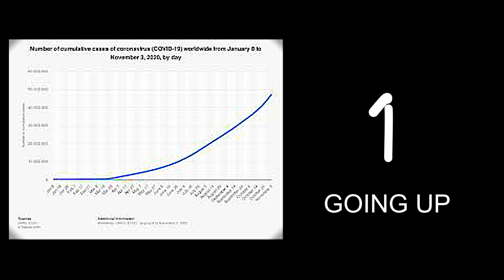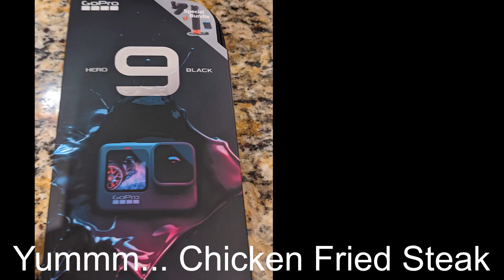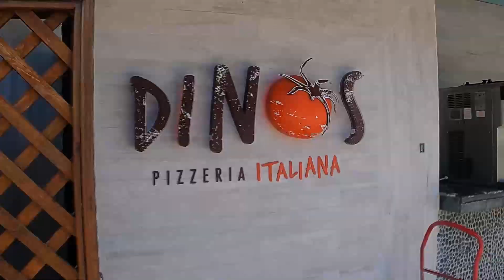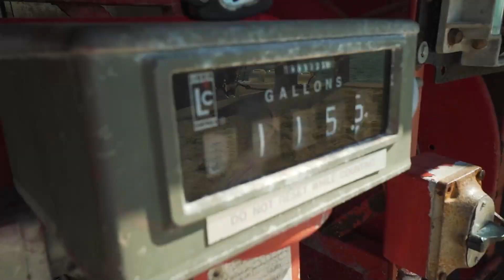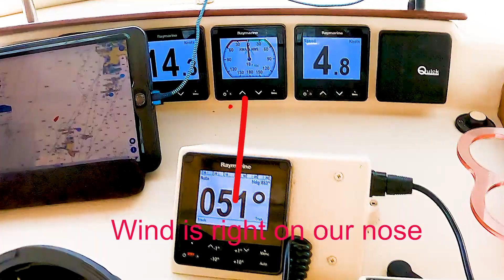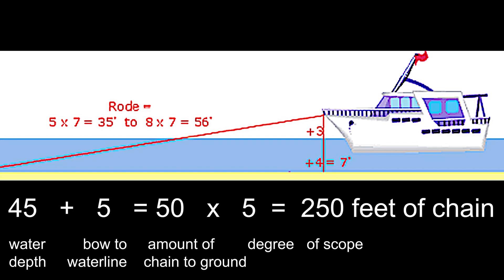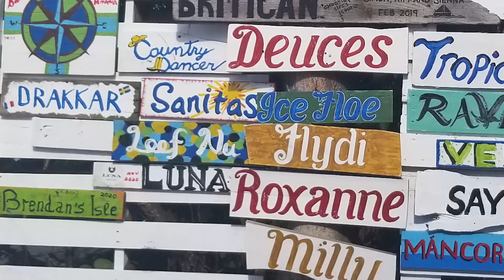Ep 16 Sailing Naked - Don't ask!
Thanks for joining us again. In this video we leave Grenada after being there for 4 months to the island of Carriacou which lies north of Grenada. They are both sister countries so we didn’t need to check out of one before entering the other. Hope you enjoy!

Like the title of this video? It's a test to see how many views we can get on this video.

FILM DATE:
These video clips were filmed between November 2020 to December 2020

Facts from:
Wikipedia.org
Geology.com/volcanos/kickemjenny
Voanews.com/covid-19-pandemic/usrecords (as of Nov 1, 2020)

Songs in order:
1) A shot in dark by A Shot in the dark– artist.io
2) A Whole and Humble heart by Hello Love – artist.io
4) Circus Clown by Clowns  – artist.io
5) Catharsis by Eclectica – artist.io
7)  Cartoon Ukele by Young Rich Pixies– artist.io
8)  Shock O Banana by Shock O Banana – artist.io
9)  Die Alte by Sascha